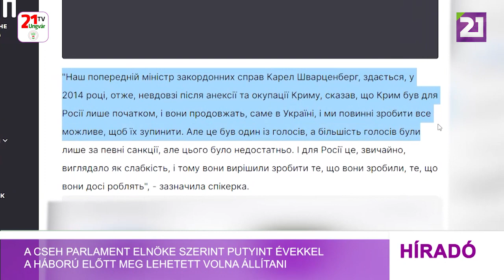A cseh parlament elnöke szerint Putyint évekkel a háború előtt meg lehetett volna állítani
A nemzetközi közösség döntése, hogy a Krím 2014-es annektálása után nem gyakorolt nyomást Oroszországra, rendkívül nagy hiba volt – jelentette ki Marketa Pekarova Adamova, a cseh parlament alsóházának elnöke a Szabadság Rádiónak adott interjújában. Azt kell mondanom, hogy most már úgy gondolom, hogy egyértelműen rosszul döntöttünk, amikor nem gyakoroltunk nyomást Oroszországra, mert a válaszlépésünk elégtelen volt. És szinte biztos vagyok benne, hogy most már nemcsak én, hanem más vezetők is nagyon jól tudják, hogy ez hiba volt – jegyezte meg a házelnök az Unian ukrán hírügynökség beszámolója szerint. Hangsúlyozta azt is, hogy már 2014-ben világos volt, hogy Oroszország nem áll meg a Krím annektálásánál. Elmondása szerint az előző külügyminiszterük, Karel Schwarzenberg nem sokkal a Krím annektálása és elfoglalása után azt mondta, hogy a Krím csak a kezdet volt Oroszország számára, „és mindent meg kell tennünk, hogy megállítsuk őket”.